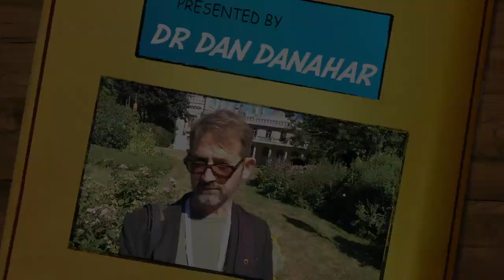Episode 1 - The High Brown Fritillary (Argynnis adippe)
This is the first in a new series of planned episodes, each looking at the autecology of a different species of butterflies found within the British Isles. The series also aims to interview those individuals who have made significant contributions to the conservation of each British butterfly species, in an attempt to capture, for posterity, their stories told in their own words.